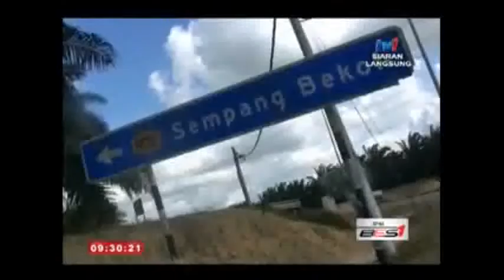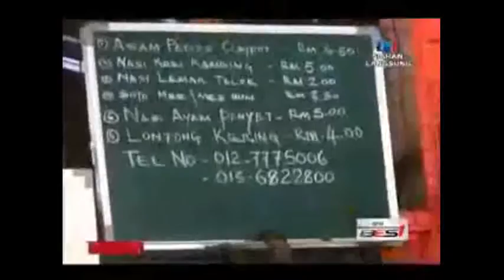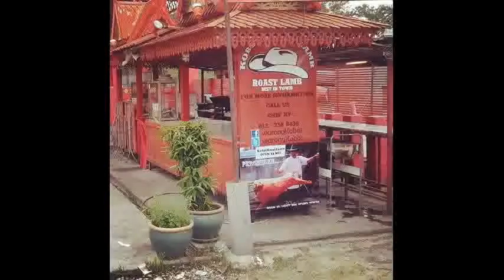KARI KAMBING SIMPANG BEKOH, JASIN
Koboi Roast Deer @ warongKoboi
Rusa Golek Koboi
Now Everyone Can Taste !

We are Specialise to Serve you

all about Rusa - Venison

Rusa Panggang
Rusa Bakar
Venison Ribs Grill
Sup Rusa
Rusa Kari
Sate Rusa

Any Enquiry & Booking
call chefRy